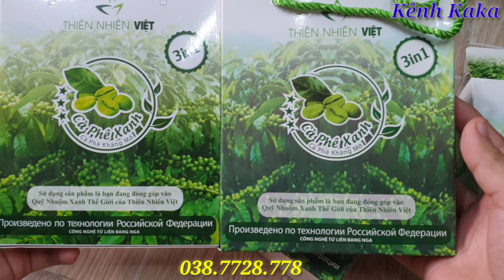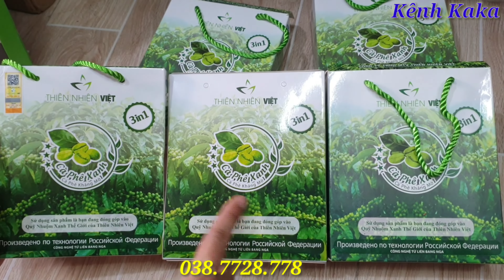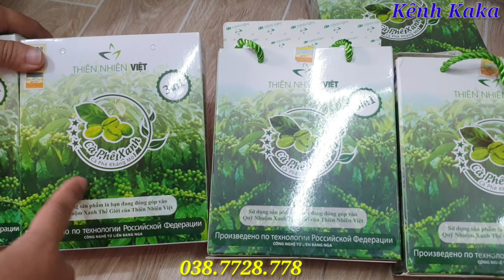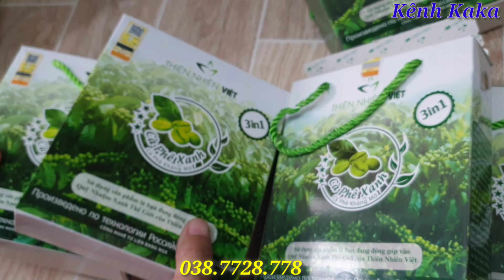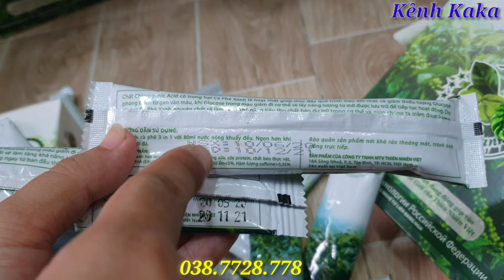Cà Phê Xanh giảm cân, giữ dáng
link mua hàng Shopee: cà phê xanh giảm cân, kháng mỡ